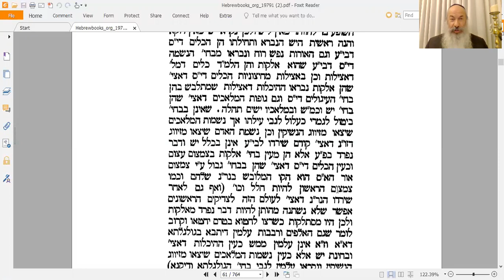תניא יומי 》 ו' תשרי | הרב פנחס שוורץ 》היש הנברא, היש הנאצל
ו' תשרי

הנושא: *היש הנברא, היש הנאצל*